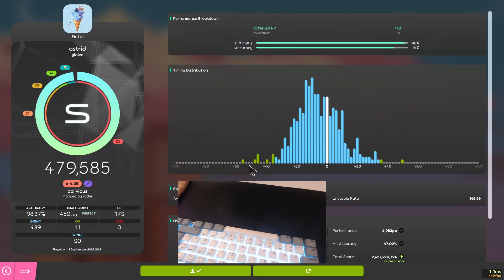astrid 25% scroll fc!!